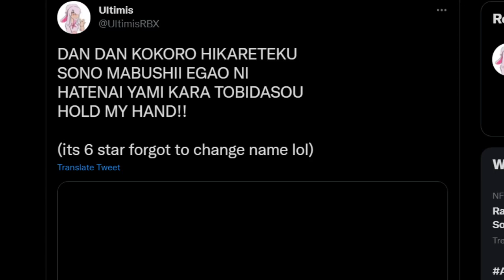SABER 5 STAR NEXT UPDATE AND SSJ4 GOKU FOOTAGE LEAKED! ALL STAR TOWER DEFENSE - ROBLOX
Music I usually use in my videos!
Chill Day
Pirate Lagoon
Giornos Theme Jay D Remix
Kimetsu no yaba remix
Plastic jojo
Already Dead
How the rain reminds me of you
Break My Stride Remix